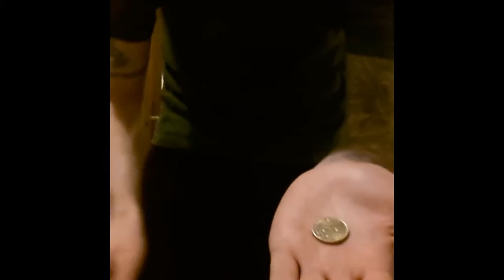Euro Dollar Coin by Emanuele Moschella video DOWNLOAD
One half-dollar coin with a little secret becomes a 50 cent of euro.It is practical and visual. For More Details and Purchase,